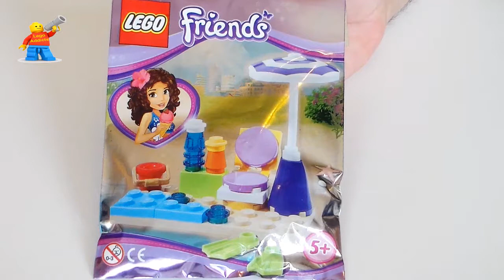Beach Set / Kit de plage - item 561408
Le montage rapide en vidéo du Kit de plage N° 561408 de la série Lego Friends magazine expliquer pas à pas par recettes-pas-bête

The fast build of "Beach Set" for the item 561408 of Lego  Friends Magazine